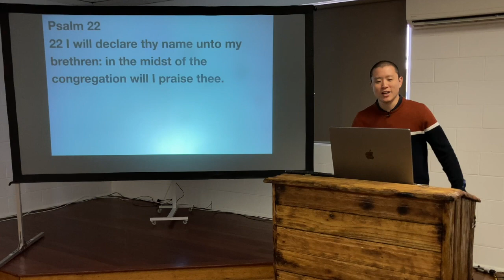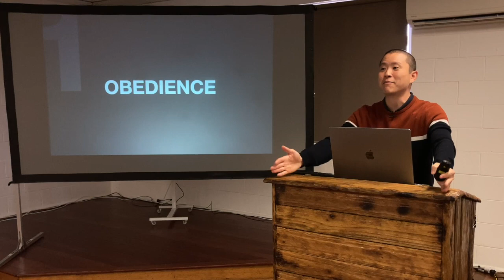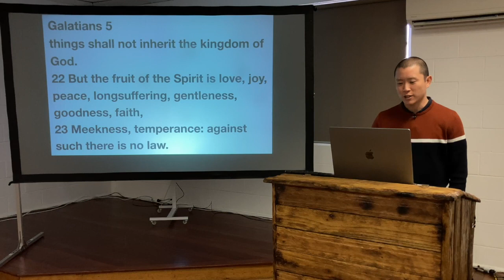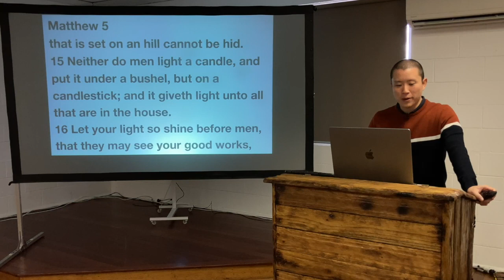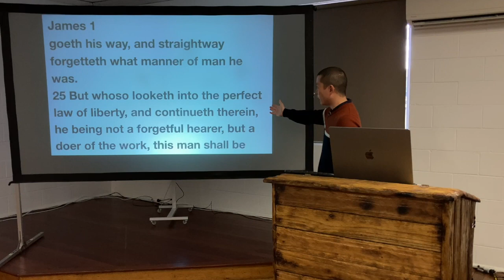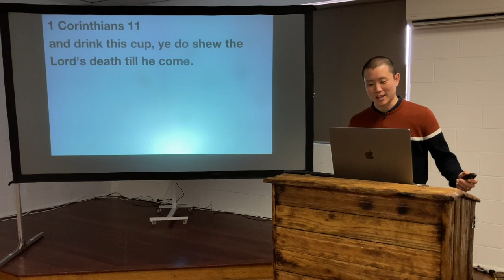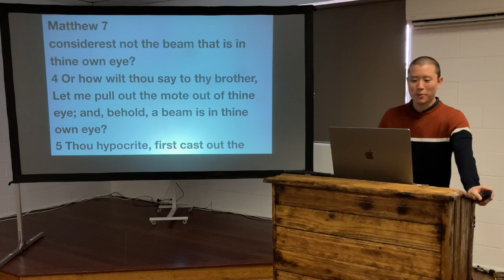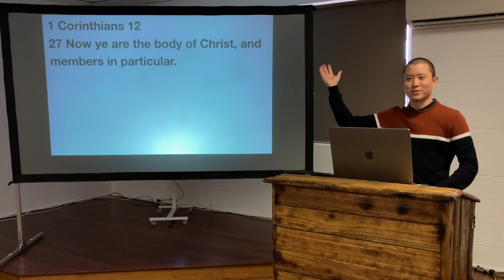SUN: The Importance of Church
Victor Tey preaches on why it's so important for Christians to prioritise the house of God and be consistent in their church attendance.

Preached on Sunday 5 June 2022